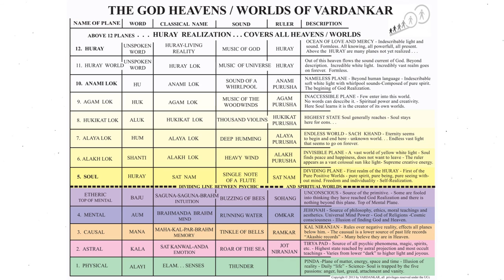VARDANKAR: The Ancient Science of Out of Body Soul Projection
Sri Allen Feldman, the Living VARDAN Master, speaks in this talk titled "VARDANKAR: The Ancient Science of Out of Body Soul Projection."
For more information on VARDANKAR or how to join VARDANKAR, please in addition to listening to this video and others on the VARDANKAR channel.